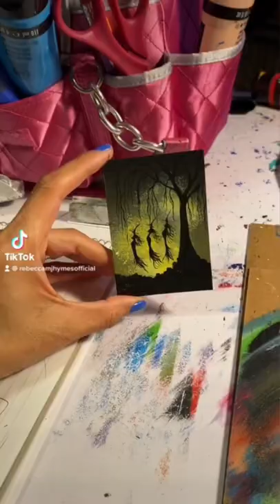WHIMSICAL WITCHES || Acrylic Miniature FANTASY Art / Fun Painting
3.5 x 2.5 inch miniature acrylic whimsical painting. 3 little witches in the forest today guys!!